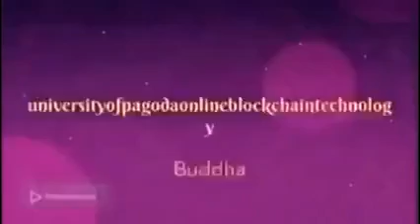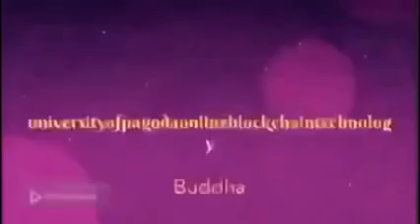Phần Bài Giảng:Báo Ân Kinh 5 Trong Phật Giáo.Người Giảng Kinh Điển:Cư sĩ Đức Hợp(Nguyễn Văn Ly).